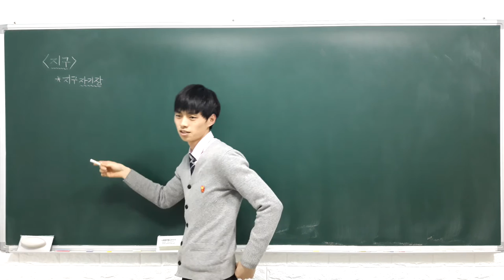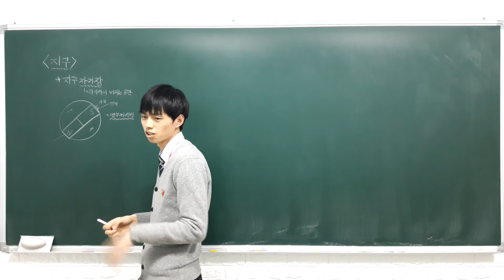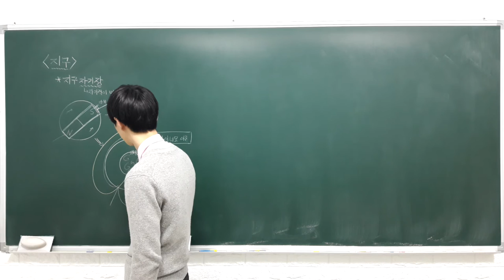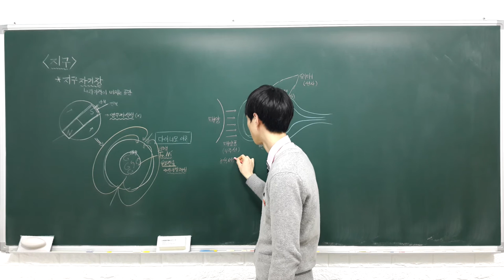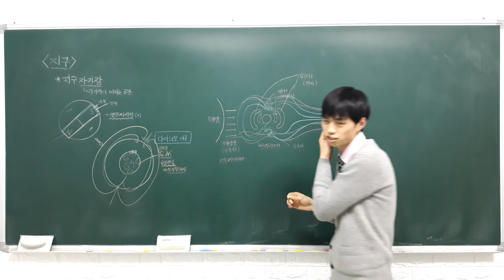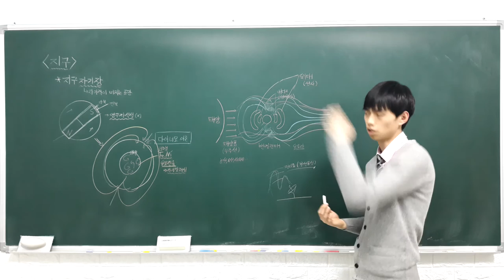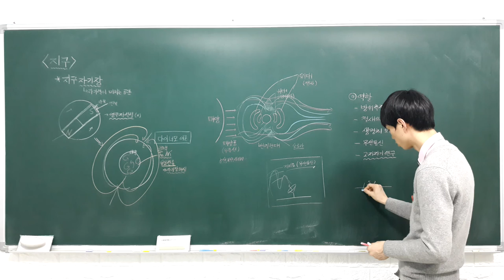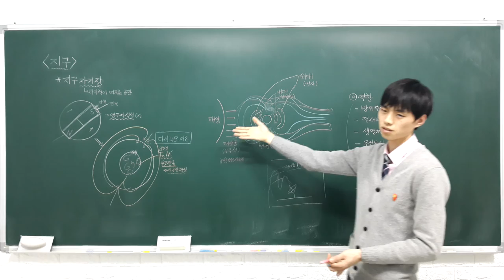고등 융합과학 2 5 2 지구 자기장 (금요일 오후)